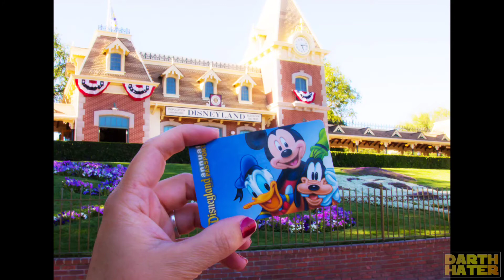Disney Fires Bob Chapek As CEO & Re-hires Bob Iger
Big news!!! Disney fires currsnt CEO and reinstates Bob Iger as CEO of Disney...